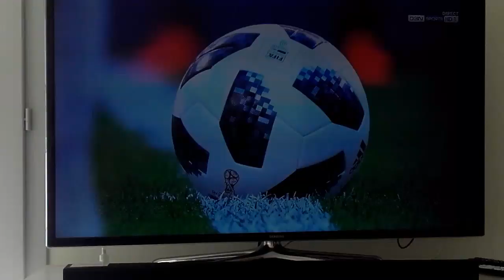SENEGAL 2018 - Coupe du monde (Z)